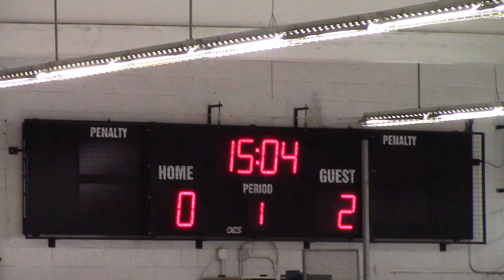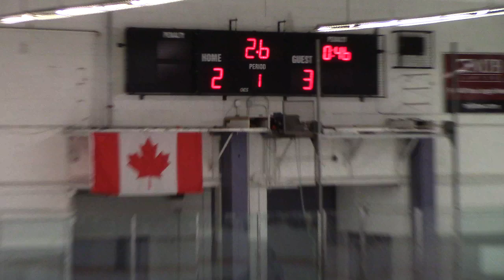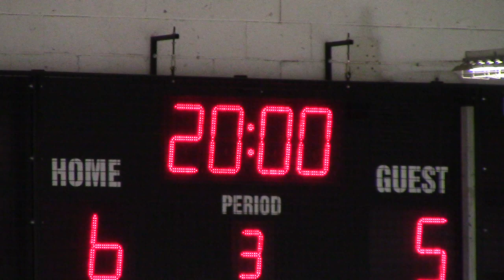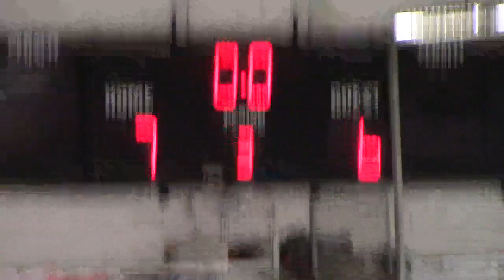POE Bantam AAA-2 vs Kamloops 2014 01 04